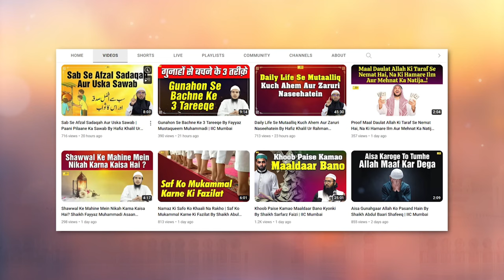Heavy Deposit Ko Jayaiz Thaharane Ke Chor Darwaje By Shaikh Kifayatullah Sanabili | IIC Mumbai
Bank Account Details:
ILM FOUNDATION
ICICI Bank
Savings account
IFSC CODE-ICIC0001028